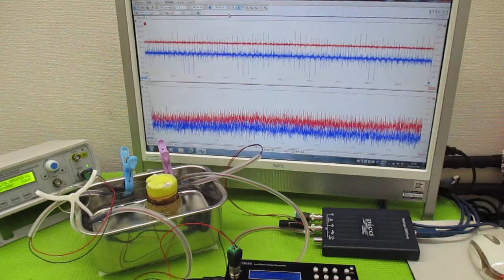オリジナル製品：超音波発振プローブを利用した超音波制御技術 ultrasonic-labo